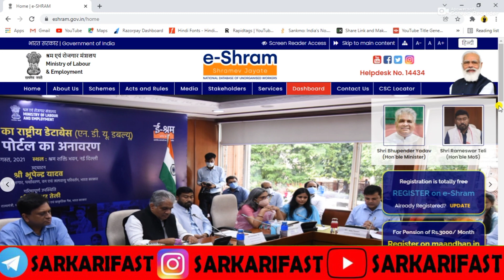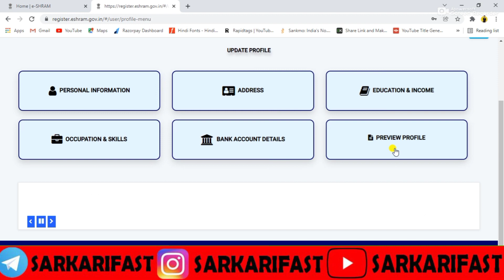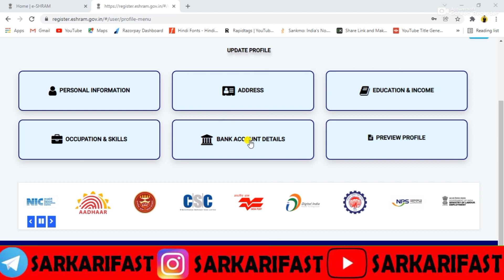E shram card new update | इ श्रम कार्ड में डिलीट बैंक अकाउंट जल्दी करे यह काम सभी श्रम कार्ड धारक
e sharm card registration 2022
how to make e shram card in mobile
e sharm registration kaise kare 2022
how to apply for e shramik card online in mobile